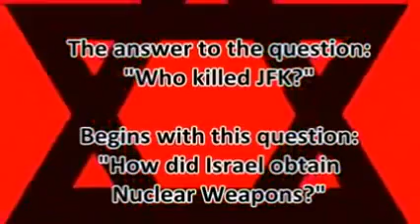Learn Something Old Everyday